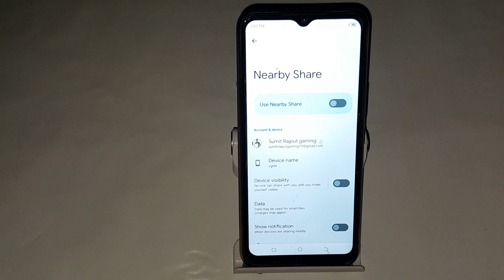how to default nearby share device name in infinix hot 12 pro, nearby share device name kasa default